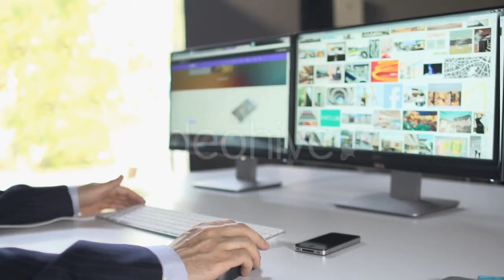Unusual Movement of the Ink Creates Different - (industrial) Stock Footage | Mega Pack +40 items